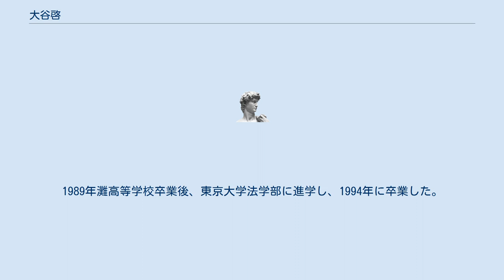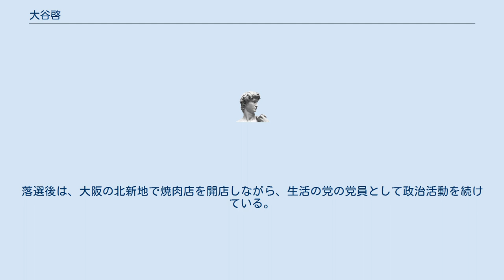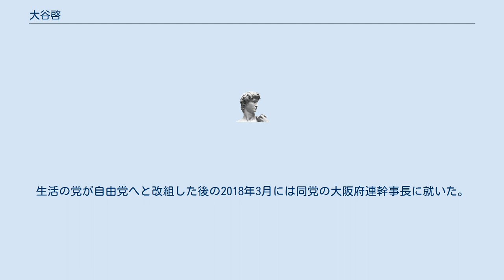大谷啓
大谷 啓（おおたに けい、1970年12月2日 - ）は、日本の政治家。
自由党大阪府連幹事長。
1989年灘高等学校卒業後、東京大学法学部に進学し、1994年に卒業した。
同年住友商事に入社。
2003年小沢一郎政治塾2期生を修了した。
2009年の第45回衆議院議員総選挙に大阪15区から出馬し、竹本直一を15755票差で破り初当選した。
 2012年の消費増税をめぐる政局では、野田内閣による消費増税法案の閣議決定に抗議して政調会長補佐の辞表を提出し、4月23日の党役員会で受理された。
6月26日の衆議院本会議で行われた消費増税法案の採決では、党の賛成方針に反して反対票を投じた。
7月2日には山岡賢次らを介して離党届が提出された。
 同年12月16日の第46回衆議院議員総選挙に日本未来の党公認で大阪15区から出馬するも得票数を1/6に減らし得票率9.7％の3位で落選。
落選後は、大阪の北新地で焼肉店を開店しながら、生活の党の党員として政治活動を続けている。
生活の党が自由党へと改組した後の2018年3月には同党の大阪府連幹事長に就いた。